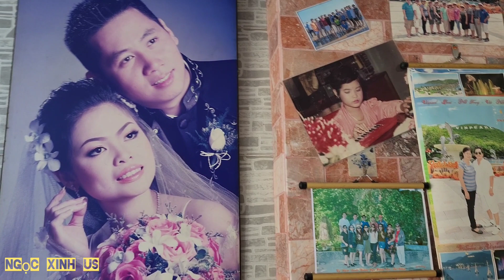❤️ cuoc song o my - Thu hoạch vườn cây nhỏ nhỏ xinh xinh tại đất Sài Gòn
Pho và Ngọc thường chia sẽ về cuộc sống ở mỹ cho các Bạn gần xa hiểu nhiều thêm về cuoc song o my. Hôm nay  Ngọc về tới Việt Nam được một tháng mấy rồi mới có cơ hội thu hoạch vườn cây ăn trái nhỏ nhỏ xinh xinh như
cây ớt, cây cóc, cây khổ qua, và nhiều cây Ngọc không biết và đặc biệt là được tặng vài trái dừa tươi ăn uống thì khởi chê.